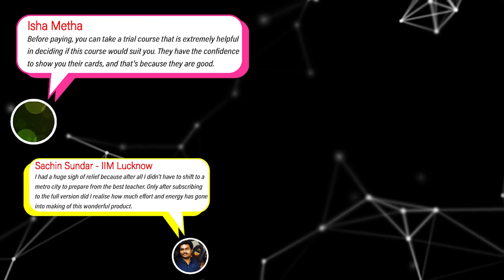How to prepare for CAT if you are a Beginner | Beginner Strategy for CAT 2022 | 2IIM CAT Preparation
Are you a beginner in the land of CAT Preparation?
We know that there is a lot of homework that you have to do before preparing for CAT.

This video is the one-stop-shop for all your CAT-related information.